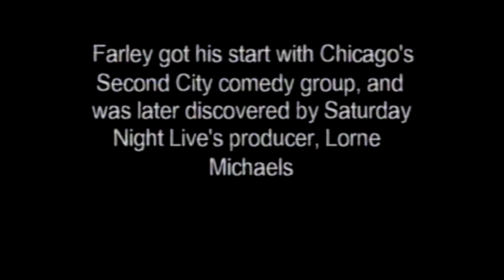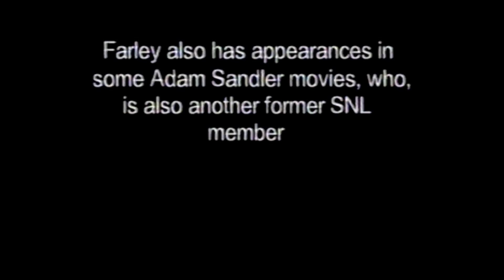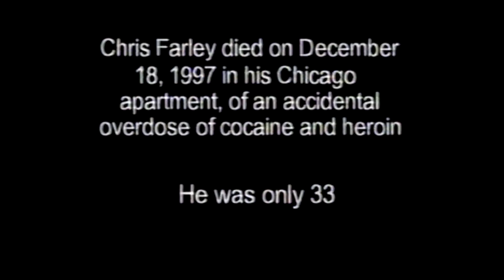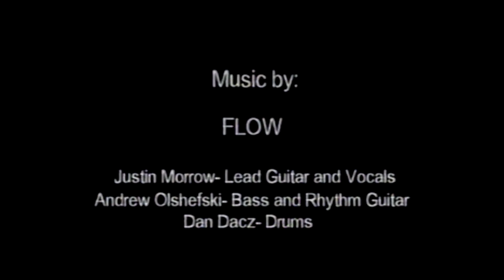FLOW- Small Talk (original song) -Chris Farley tribute video-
An original song by FLOW, a band from Manteno, IL that has since disbanded. Justin Morrow-vocals/lead guitar, Andrew Olshefski-bass/rhythm guitar, Dan Dash-drums. this song was recorded summer of 2006. I made this video for a project in my Broadcasting class my senior year of high school, 2007, as a tribute to my favorite comedic actor, Chris Farley. In high school, I went by the name Dan Dacz (pronounced Dash). on this audio recording, I was 17 years old.